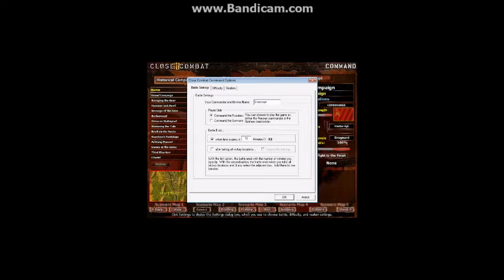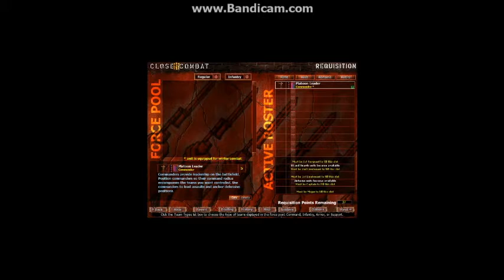Let's play Close Combat 3: The Russian Front - Part 1 - Let's stop the Germans!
Sorry for the audio buzz in the background, it will be fixed in the next video. I will hopefully also fix the video quality to be better.

Just me playing through Close Combat 3: The Russian Front. Here's the guy who inspired me to do this